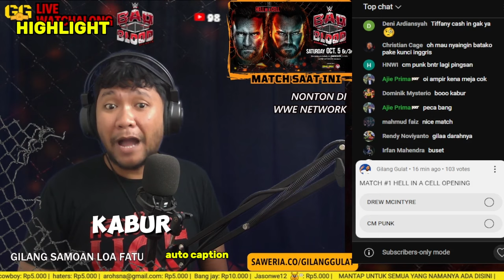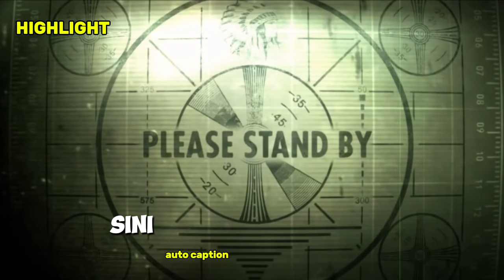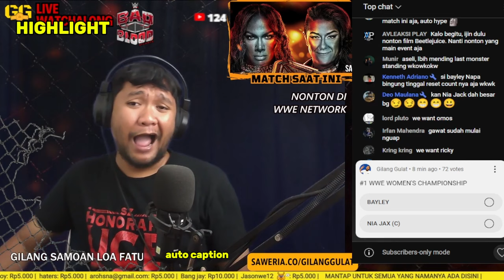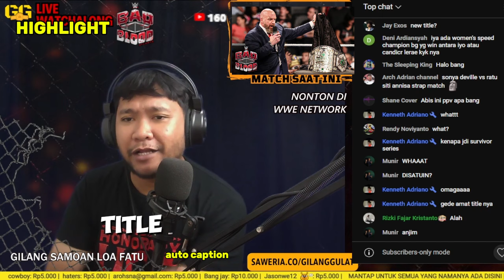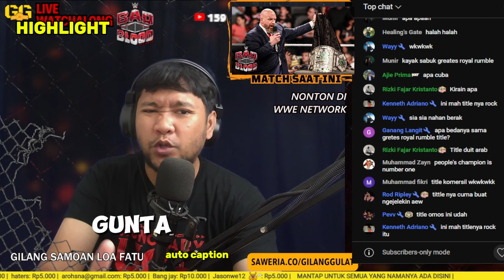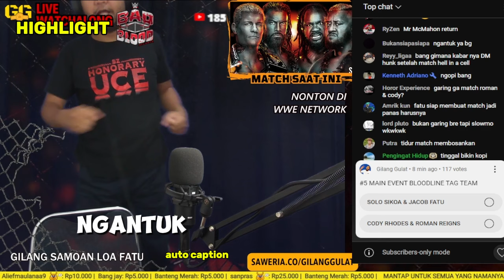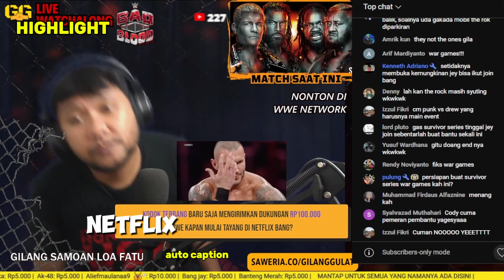HIGHLIGHT🩸LIVE REACTION WWE BAD BLOOD 2024, THE ROCK, GOLDBERG, JIMMY USO, RETURN (INDONESIA)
WWE BAD BLOOD MATCH CARD:
- Cody Rhodes & Roman Reigns vs. Solo Sikoa & Jacob Fatu

- CM Punk vs. Drew McIntyre (Hell in a Cell)

- Women’s World Champion Liv Morgan vs. Rhea Ripley (with "Dirty" Dominik Mysterio suspended above the ring in a Shark Cage)

- WWE Women’s Champion Nia Jax vs. Bayley

- Damian Priest vs. Finn Bálor

Pertama dan Satu Satunya Pundit Pro Wrestling di Indonesia
selfproclaimed

- Mencintaiku apa adanya